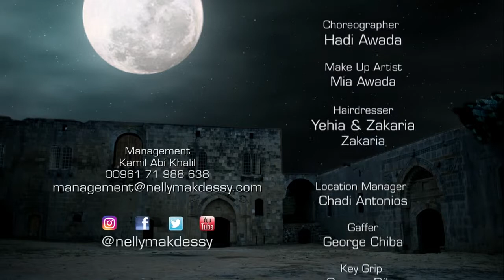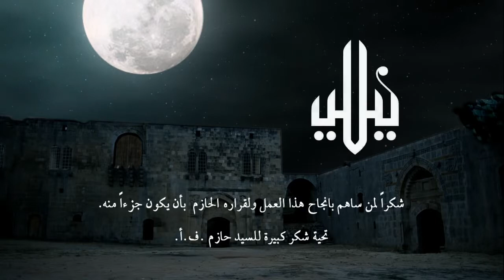Nelly Makdessy Kunt Atmanna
choreography by HADI AWADA